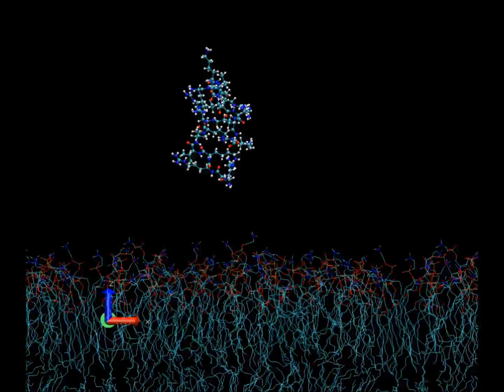V2-Dimer on model human membrane.wmv